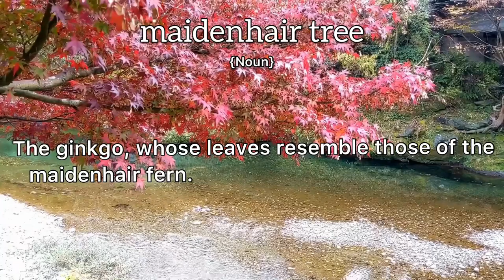Maidenhair Tree Meaning : Definition of Maidenhair Tree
- What is the meaning of Maidenhair Tree
- What is the definition of Maidenhair Tree
- How to pronounce Maidenhair Tree